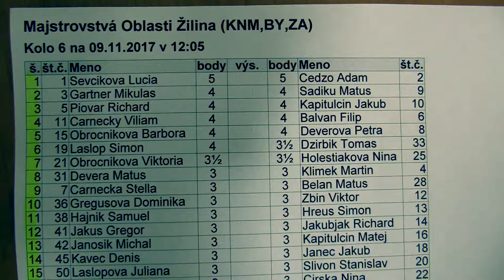6.16. Marko Kovalčík - Nina Čírska 1:0